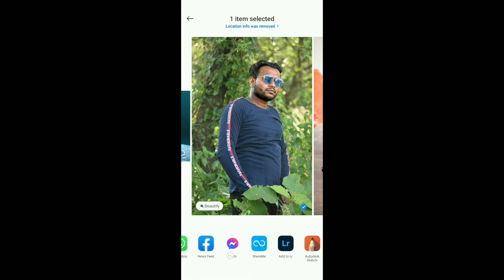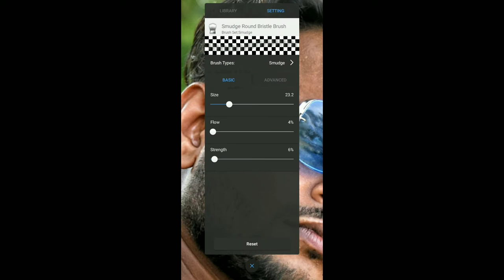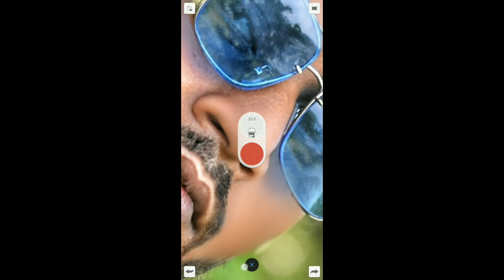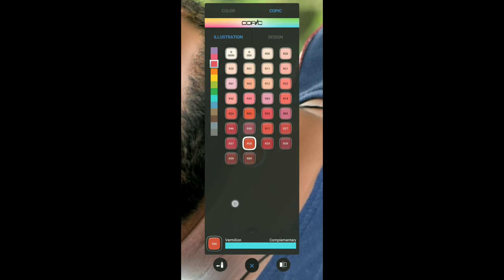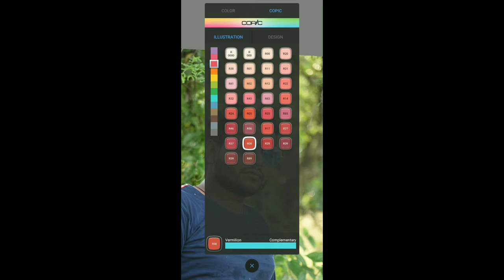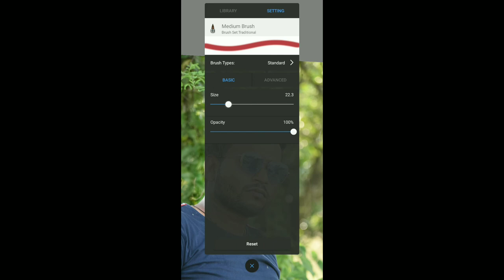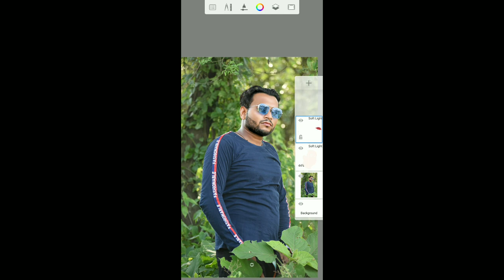Edit Face Smooth Editing/ Skin Smoothing Tutorial in Autodesk Sketchbook Bulbul edit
Autodesk, Sketchbook

Bulbul Edit